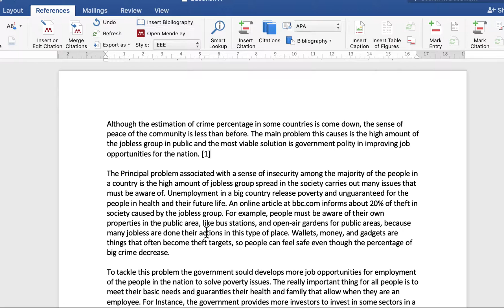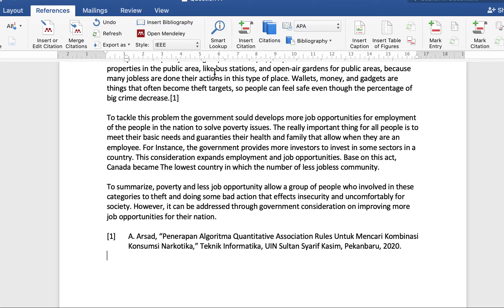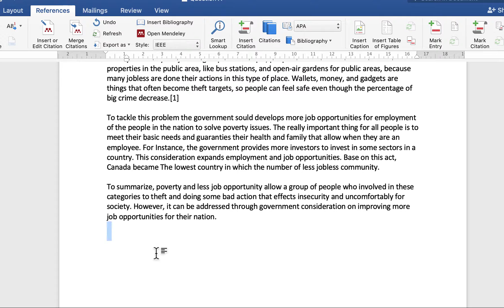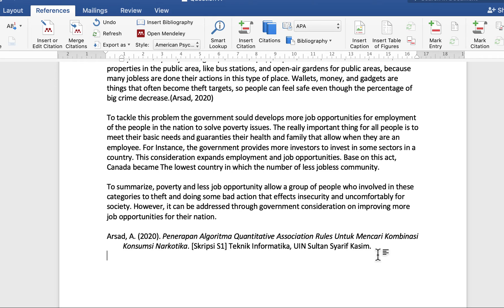SOLUSI MENDELEY - NAMA DEPARTEMENT TIDAK MUNCUL PADA DAFTAR PUSTAKA SECARA OTOMATIS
SOLUSI MENDELEY - NAMA DEPARTEMENT TIDAK MUNCUL PADA DAFTAR PUSTAKA